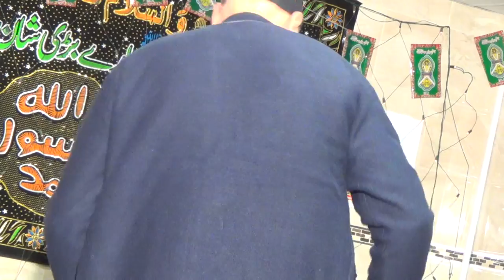MILAD UN NABI SAW IN UK.2015 - SYED ALTAF KAZMI